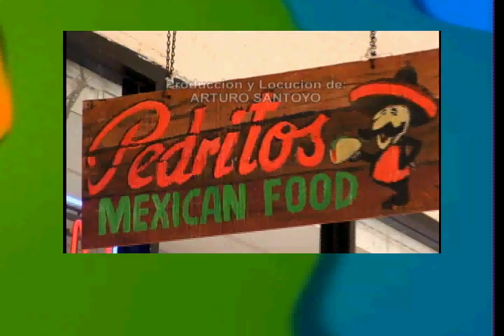Arturo Santoyo -Voz PEDRITO'S MEXICAN FOOD SPOT.AVI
PHOENIX, AZ. Restaurant de comida mexicana al que puedo recomedar ampliamente para que todos pasen a disfrutar del autentico sabor 100% mexicano. Mi platillo favorito es chuletas de cerdo con arroz y frijoles. Tacos de pastor desde el trompo con su toque de piña fresca y las aguas de sabor 100% naturales hechas diariamente. mmmm. ! DELICIOSO. ESPERO PODER ENCONTRARLOS ALGUN DIA EN ESTE RESTAURANT LOCALIZADO EN EL ESTE DEL VALLE...